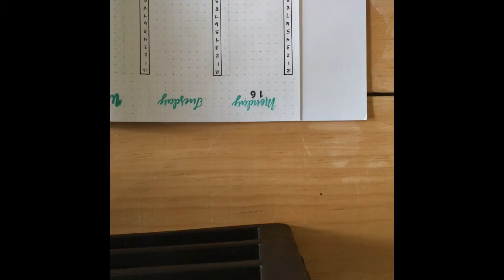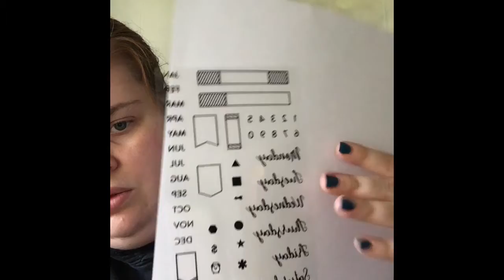Plan with me March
Hello everyone,
Today’s video is about what’s working for me and what is not working for me.  The supplies used for this video was the 8.5 x 11 journal. Ink dew drops with March theme in mind and 365 Happt Planner stamps.